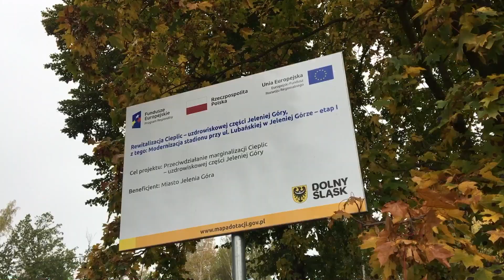Co z przebudową stadionu przy ulicy Lubańskiej w Jeleniej Górze?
Pytanie krótkie i proste, mimo to na odpowiedź czekaliśmy od władz miasta oraz podległych mu służb prawie 2 tygodnie.